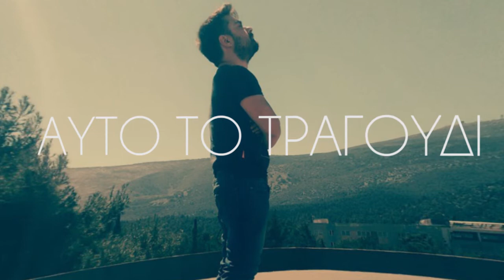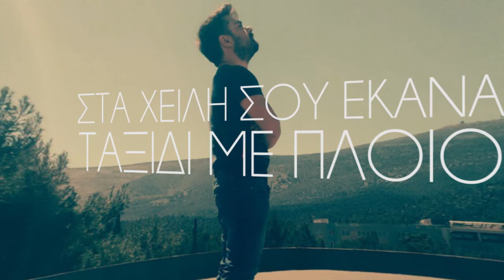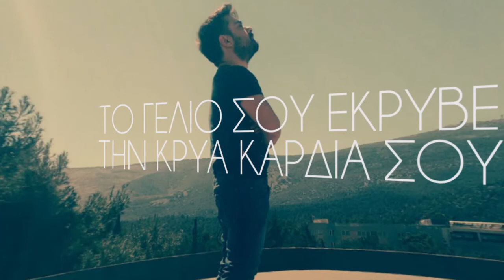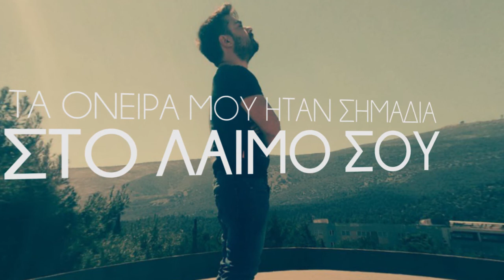Μανώλης Κοντοπάνος | Παντελής Παντελίδης - Σημάδια Στο Λαιμό Σου | Cover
Παντελής Παντελίδης -  Σημάδια Στο Λαιμό Σου
Μάνος Κοντοπάνος Cover
Στίχοι/Μουσική: Παντελής Παντελίδης
Οργάνωση Παραγωγής: Μάνος Κοντοπάνος

αν σας άρεσε το βίντεο!!!

Τα δικαιώματα ανήκουν στους νόμιμους δημιουργούς.